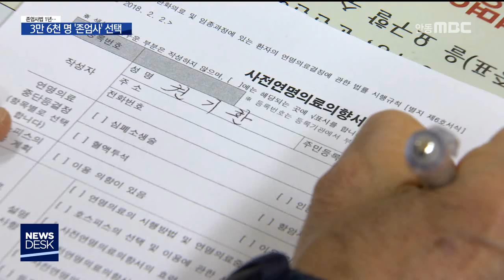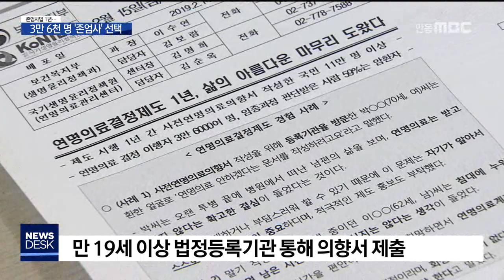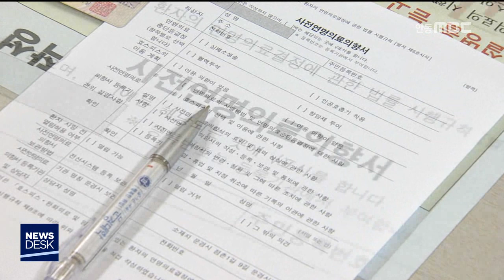존엄사법 1년.. 3만 6천 명 '존엄사' 선택 / 안동MBC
2019/03/11 15:31:32    작성자 : 엄지원

◀ＡＮＣ▶
이른바 '존엄사법'으로 불리는
연명의료결정법이 시행된 지 1년이 지났습니다.

생명 연장만을 위한 치료 대신
자연스럽게 죽음에 이르는 길을 환자들에게
선택할 수 있게 한 건데, 1년 만에
3만 6천 명이 존엄한 죽음을 택했습니다.

엄지원 기자
◀ＥＮＤ▶
◀ＶＣＲ▶

치료 효과 없이
임종환자의 목숨만을 유지시키는 연명의료.

아직은 건강한 편인 73살 권기환 씨가
미리 연명의료 중단 의사를 밝혀두는
'사전 연명의료 의향서'를 신청하기로 한 건,

남은 가족을 위해서이기도 하지만
인생의 마지막 풍경이 좀 더 아름다웠으면 하는
바람 때문이었습니다.

◀ＩＮＴ▶권기환/사전연명의료의향서 신청자
병원에 가면 침대에 누워서 식물인간으로 계속 생활하더라고요. 그걸 보니까 내 마음이 절대 이건 아닌데 이렇게 살 필요는 없지 않겠느냐..

(C.G) 연명의료 결정제 시행 1년 만에
국내 임종문화가 크게 변하고 있습니다.

전국 11만명 4천여 명, 경북엔 2,660명이
사전 의향서를 제출해 '웰다잉'을 택했고
그중 실제 3만6천 명이 연명의료 중단했습니다.

치료를 중단한 경우는 아직까지
환자 본인보다 말기 환자들의 가족 결정이 많아 67.7%에 이릅니다.(끝)

만 19세 이상 국민은 법정 등록기관을 통해
말기 환자와 그 가족들은 윤리위원회가 설치된 의료기관을 통해 신청 가능합니다.

경북의 법정 등록기관은 모두 4곳,
그중 2곳이 문경에 있는데 문경보건소에는
1년간 300여 명이 신청서를 접수했습니다.

◀ＩＮＴ▶윤성원/문경보건소 의약담당
지역 특성상 노인 인구가 많습니다. 연명의료 결정법 시행 이전부터 전화문의가 많았으며 도내 최초로 지정받게 됐습니다.

존엄사법의 안정적 정착에 따라
보건복지부는 이달부터 대상을
모든 질환의 말기 환자로 확대하고,
의사 확인이 되지 않는 환자의 경우,
동의를 받아야 하는 가족 범위를
배우자와 부모, 자녀로 축소했습니다.

MBC뉴스 엄지원입니다. (영상취재 임유주)